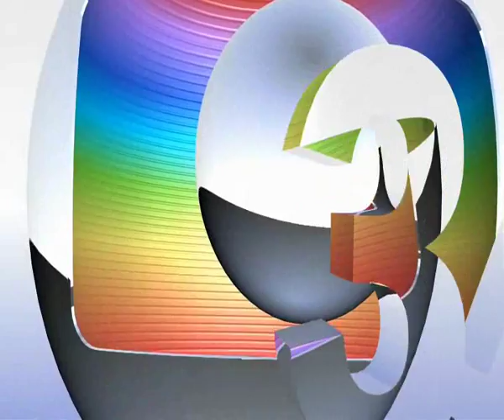Top 5 - Vacilos no futebol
By I,guinhoOo espero q gostem